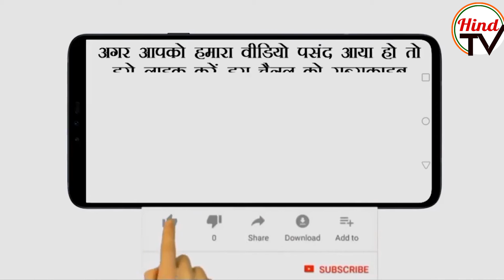कांग्रेस की सहयोगी पार्टियों ने राहुल गांधी को जमकर लताड़ा | Hind TV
कांग्रेस के पूर्व अध्यक्ष राहुल गांधी ने क्षेत्रीय पार्टियों को विचारधारा विहीन बता दिया, जिसके बाद कांग्रेस की सहयोगी पार्टियों ने भी राहुल को जमकर लताड़ लगाई.